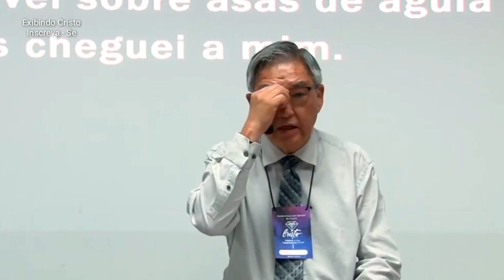O que é ser Igreja? Preciso Ir Na Igreja?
Pastor Ezra Ma nos fala da igreja. A igreja somos nós? É correto me reunir sozinho em casa em oração, santidade, lendo a Bíblia e me consagrando em santidade, ou preciso me reunir com outros irmãos?

🔸PREGAÇÕES

🔸 SÉRIE APOCALIPSE

🔸EZRA MA

🔸MIGUEL MA

🔸EXIBINDO CRISTO

🔸Queridos irmãos!